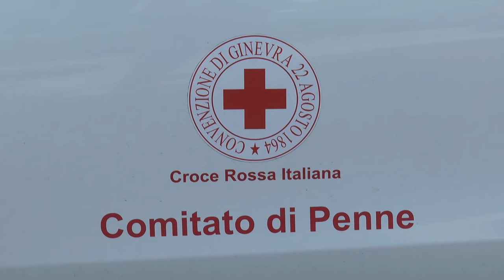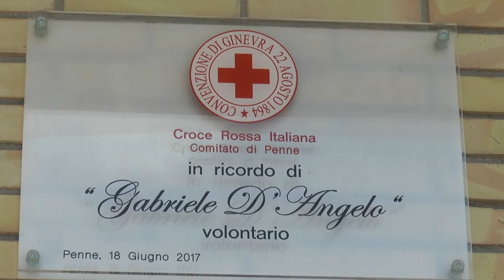Cri Penne dona una lettiga nel ricordo di Gabriele D’Angelo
Il comitato di Penne della Croce Rossa Italiana ha donato una barella semi rigida al reparto dialisi dell’ospedale San Massimo. Il bel gesto è stato possibile grazie alla raccolta tappi iniziata due anni fa e che la pandemia aveva rallentato.